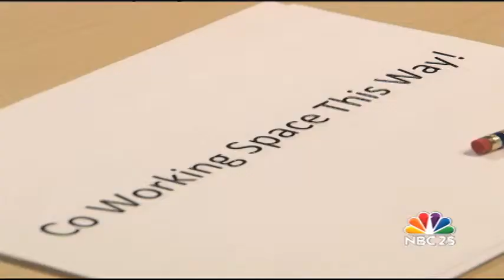Pop-up office space inside Flint Farmer's Market spurs growth